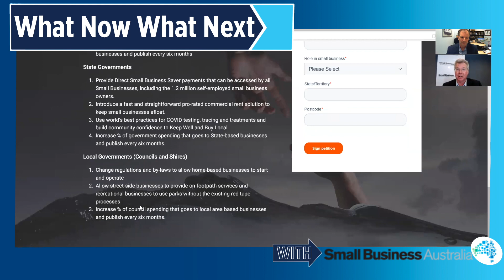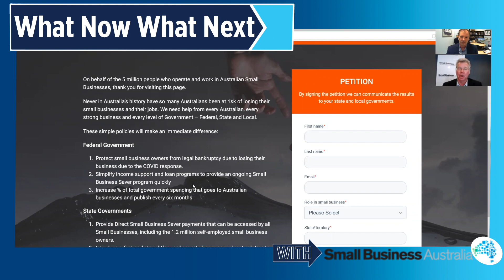Save our Small Businesses (SOS) - The way forward with Bill Lang, What Now What Next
A discussion with Bill Lang Executive Director Small Business Australia to discuss the way forward for many small businesses struggling to survive in Victoria.